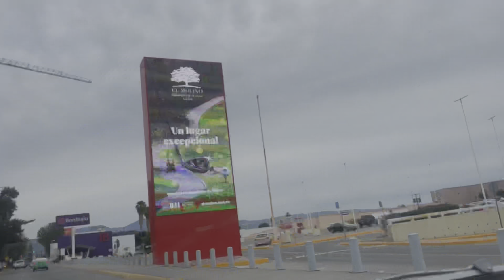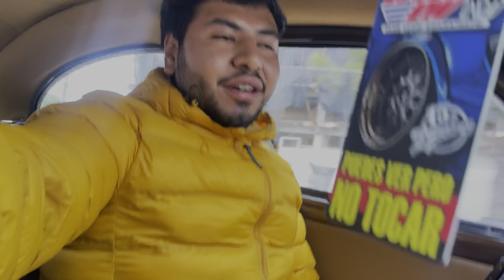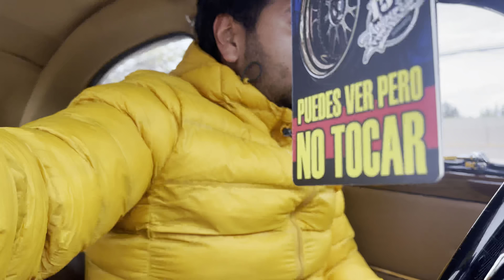PASEANDO en el OVAL VW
Un VW Clásico digno de rodar, disfruta del video manejando un rato el OVAL con su motor 1915Cc, esperamos les guste el video :) No olviden suscribirse para no perderse el video semanal que estaremos subiendo ;)